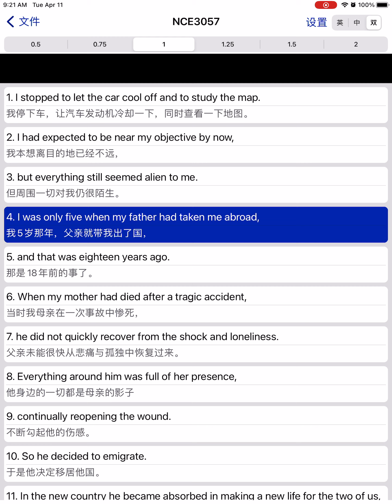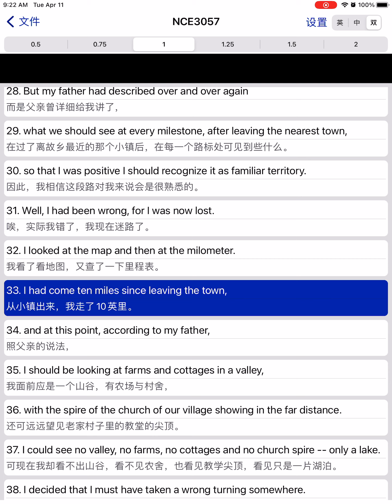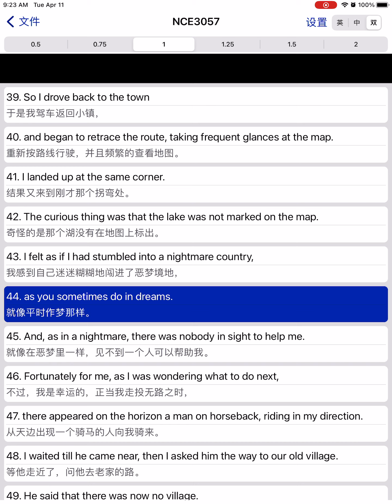✅ Back in the old country｜《新概念英语》第3册 - 第57课（美音）｜《New Concept English》Book 3, Lesson 57